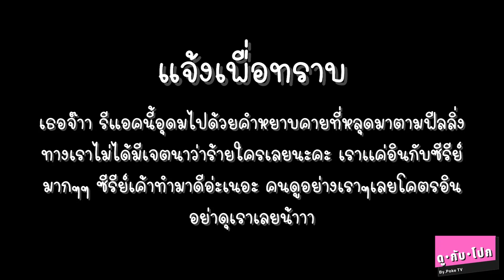ดูกับโปก Reaction Remember me | ความรักเขียนด้วยความรัก EP.8+9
จดหมาย - จุดเริ่มต้นของคนสองคน ต่างโรงเรียนกัน เขียนจดหมายหากันผ่านข้อความ “สวัสดีคุณหมายเลข 8” ความสัมพันธ์ที่ไม่กล้าเผชิญเจอหน้า เพราะกลัวโดน Bully  หน้าตา แต่เมื่อวันนึงต้องเผชิญความจริง ความสัมพันธ์ครั้งนี้จะจบเพียงแค่จดหมายหรือไม่ และความรู้สึกจะห่างเหินตามไปหรือเปล่า?

MSN - เมื่อคนนึงไม่พูด อีกคนเลยต้องสื่อสารผ่านข้อความโปรแกรมแชท MSN ด้วยสถานการณ์หรืออะไรก็ตามทำให้เขาทั้งคู่คุยกันน้อยลง จนวันที่มีอีเมลประหลาด Add เข้ามา ความสัมพันธ์ครั้งใหม่ก็เริ่มต้น แล้วความสัมพันธ์ที่เปราะบางจากการห่างหายจะทำให้อีกฝ่ายลดความสัมพันธ์หรือไม่?

BB - ความสัมพันธ์จากการตกหลุมรักใครคนนึง แต่วันนึงเธอคนนั้นห่างหาย ตัดทุกอย่าง ตัดทุกโซเชียลเหลือทิ้งไว้แค่เพียง PIN BB การออกตามล่าหาเธอจึงเริ่มต้นขึ้น เพราะเขาเชื่อว่า PIN BB มันลบไม่ได้ ความสัมพันธ์ก็ต้องลบไม่ได้เช่นกัน

LINE - ยิ่ง LINE ยิ่งใกล้ยิ่งง่ายต่อความสัมพันธ์ แต่เพราะความง่ายเลยทำให้การละเลยความสัมพันธ์เกิดขึ้นกับครอบครัวของเขา และนั่นอาจทำให้ครอบครัวต้องเผชิญหน้ากับความสัมพันธ์ที่ใกล้กันแต่ใจยิ่งห่างกันออกไป

พร้อมนักแสดงรุ่นใหญ่
แอนนา ชวนชื่น, อาตุ่ย, โกไข่, จั๊ก ชวิน, ต้าร์ MR.Team, พิพิม (อดีตนักแสดงในตำนานกลิ้งไว้ก่อนพ่อสอนไว้), จิ๊บ จารุภัส (จากภาพยนตร์ แจ๋ว) และการหวนคืนสู่การแสดง แจม สมาชิกวง siska ที่เคยสร้างรอยยิ้มและน้ำตาในภาพยนตร์ ม.3 ปี 4 เรารักนาย

Release date 9th October 2022 on Amarin TV Channel 34 at 10.30PM (GMT+7)
รับชมสดพร้อมกันทางอัมรินทร์ทีวี ช่อง 34 เริ่มวันอาทิตย์ 9 ตุลาคม 2565 เวลา 22.30 น.
รับชมย้อนหลังทาง Application CH3Plus เริ่ม 9 ตุลาคม เวลา 23.30น.

Rememberme #RemembermeTrailer Ultimatetroopการสื่อสารทำให้เราใกล้กัน แต่ความสัมพันธ์กลับสวนทาง